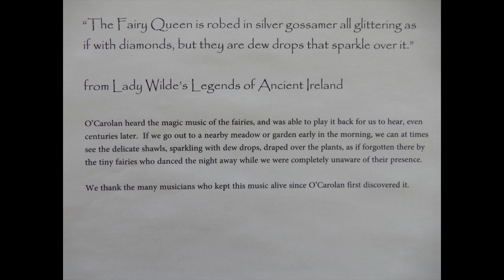O'Carolan's Fairy Queen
This is the revised version of the lovely Irish harp tune, arranged for piano.  The original is by Turlough O'Carolan 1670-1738.